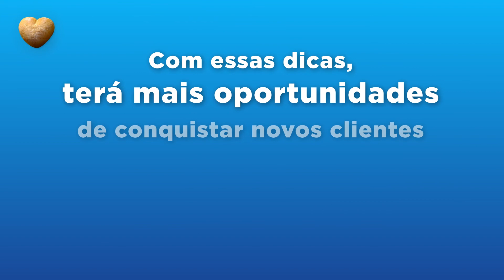4 dicas para o seu serviço de entrega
Está começando agora o seu delivery? 🛵🚲 Veja as nossas 4 dicas para iniciar do jeito certo 😉!

Bunge ©️

📞 W H A T S A P P: 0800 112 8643
📷 I N S T A G R A M: @bungeprofissional
📱 F A C E B O O K: @bungeprofissional